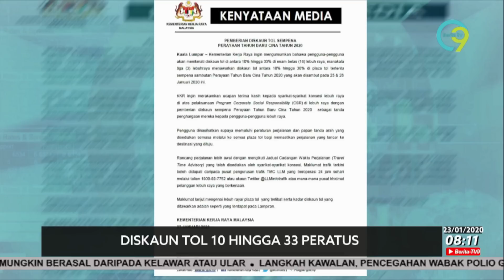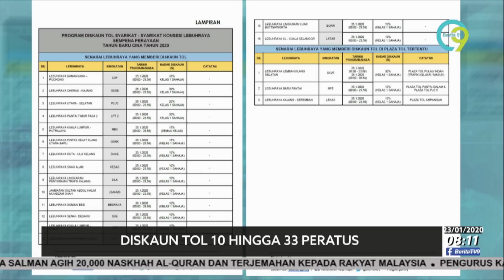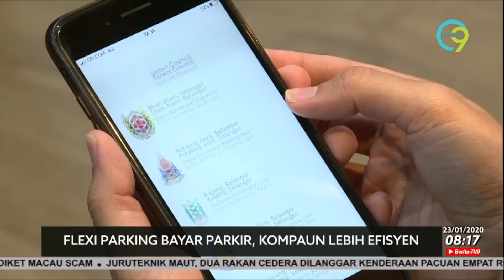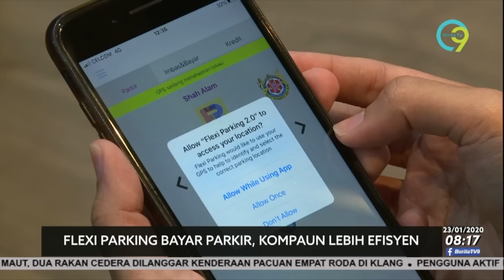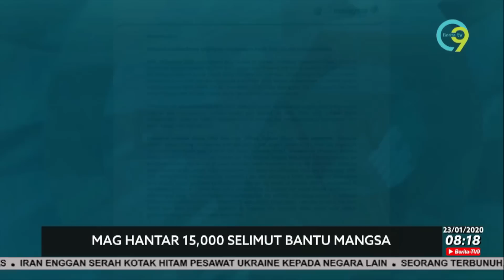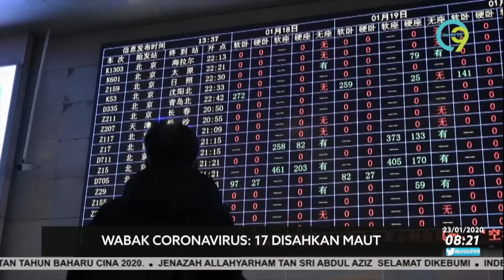Berita TV9 @8PM | Khamis, 23 Januari 2020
Berita TV9 8 malam, Khamis, 23 Januari 2020 bersiaran bersama penyampai, Suzila Idayu Yaacob.

Hot9 (WhatsApp sahaja): 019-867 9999